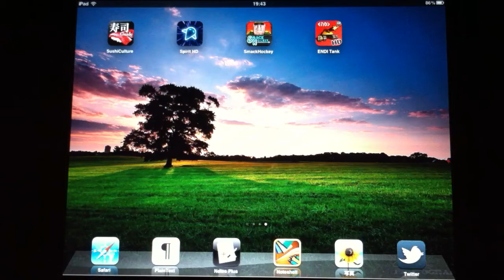Endi Tank HD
タンクゲームです。かわいらしい。